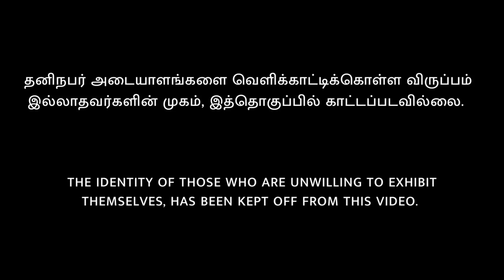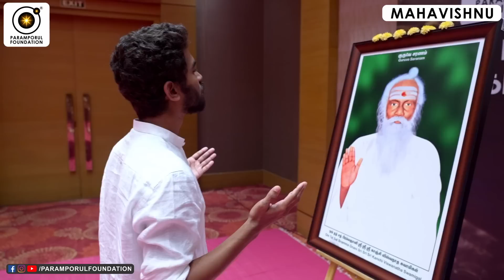இந்த உண்மை புரிந்து இறைசக்தி பெற்றால் கஷ்டங்கள் தீரும், வாழ்க்கை மாறும்! Get Divine Energy in Life!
Get Divine Cosmic Energy in body to Change Your Life Completely! இந்த உண்மை புரிந்து இறைசக்தி பெற்றால் கஷ்டங்கள் தீரும், வாழ்க்கை மாறும்! See the Paramporul Yogam Direct Class at Chennai Feathers Hotel.

For daily Annadhanam & Other Charity Activity Contributions:

NAME : PARAMPORUL FOUNDATION
AC NO : 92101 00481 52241
IFSC: UTIB0000210
SAVINGS TRUST AC
AXIS BANK